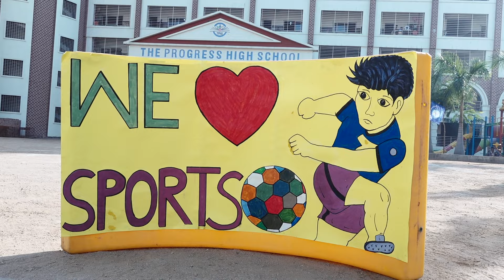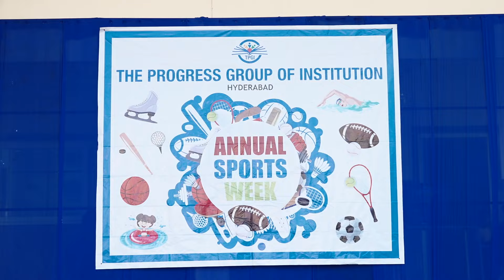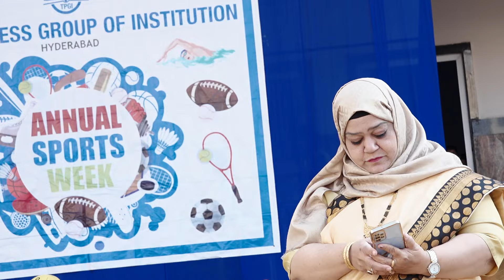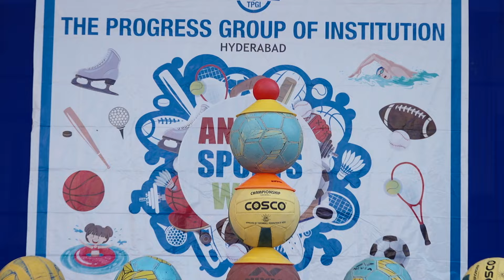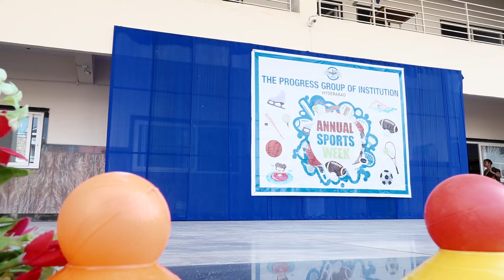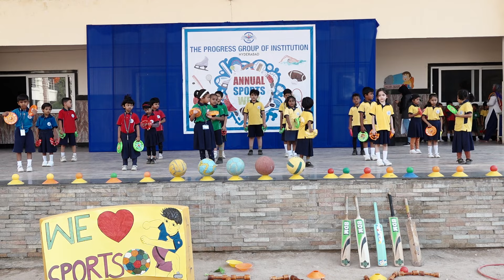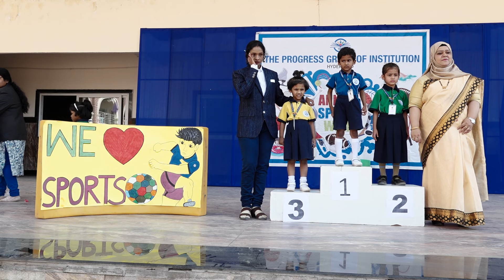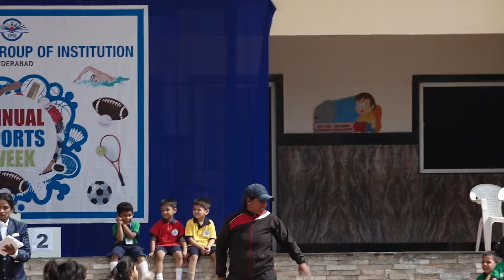The Progress High School Pri Primary 5th Annual Sports Meet 2023 - 24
The Progress High School Bandlaguda Campus
The school premises came alive with excitement and energy as the Pre-Primary Sports Meet 2023 unfolded, with students showcasing their enthusiasm and competitive spirit. The event aimed to promote physical fitness, teamwork, and a sense of sportsmanship among the Tiny Champs participants.

The Tiny Champs athletes enthusiastically participated in various track and field events. The races were met with roaring cheers from teachers and their groups, encouraging the children to give their best.